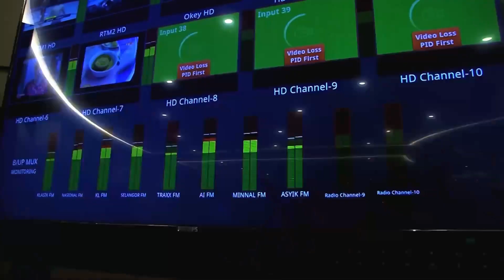Sedutan Saluran-Saluran RTM di MYTV (2021)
Sedutan ini memaparkan saluran-saluran TV dan radio kepunyaan RTM dalam platform MYTV. Terbitan 2021.

ditujukan kepada @mefawwaz , @hazimworks